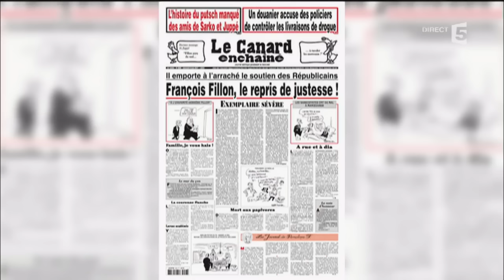Le 5 sur 5 - C à vous - 07/03/2017